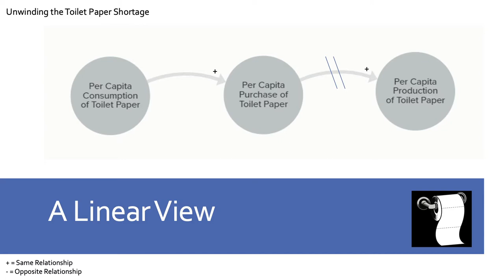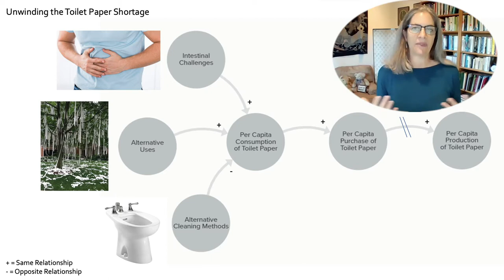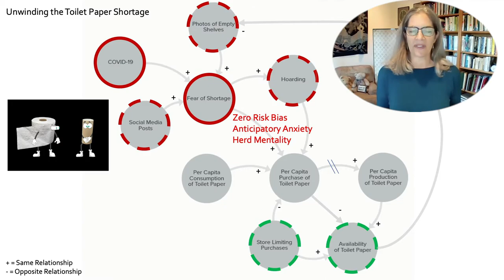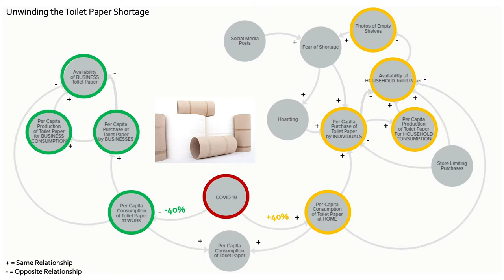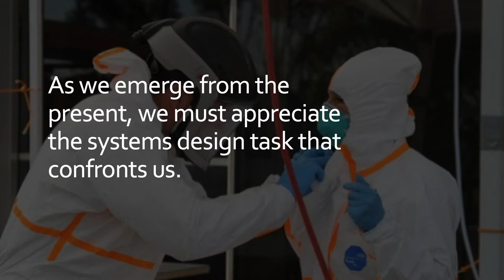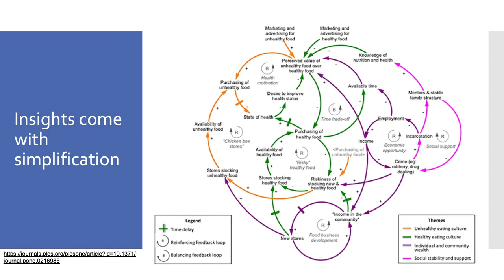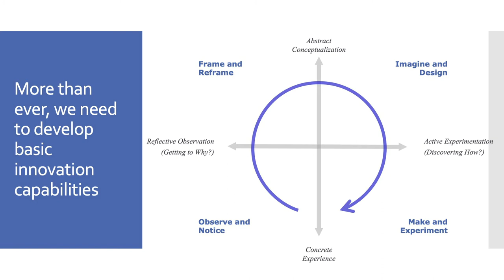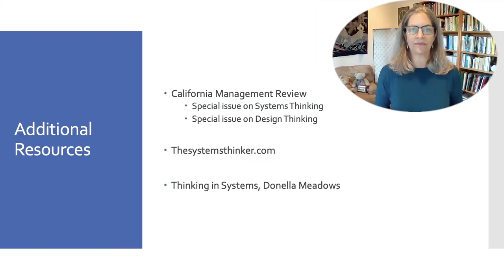Leading in Crisis: Adopting a Systems View | Professor Sara Beckman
Professor Sara Beckman examines how to use systems thinking to help you get through this pandemic.

The Haas School of Business and Berkeley Executive Education offer this online series reflecting the current thinking, insights, and practices of top faculty to inform leaders and enable their capabilities in this time of significant volatility and change.